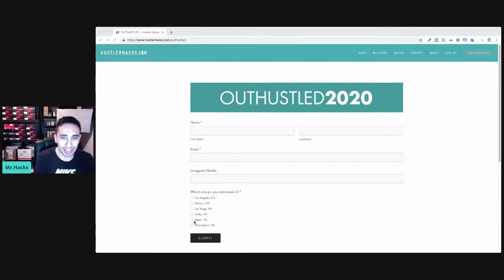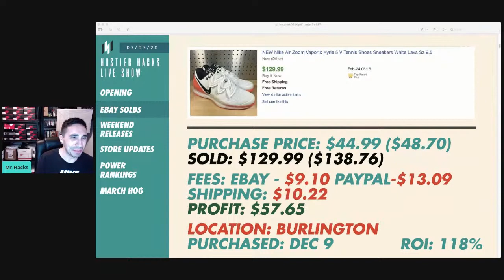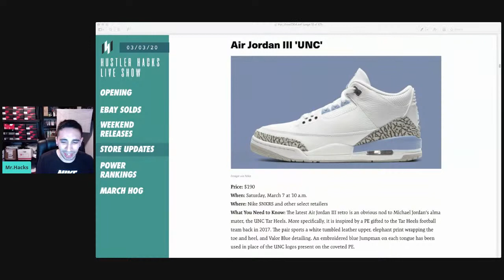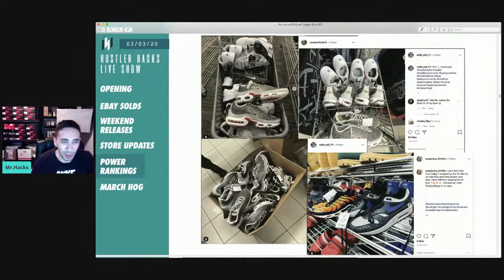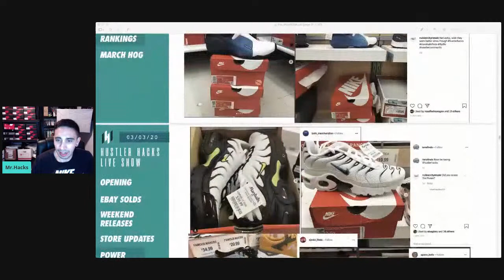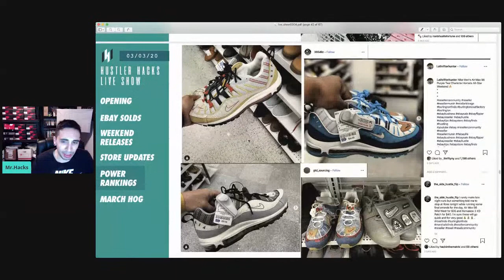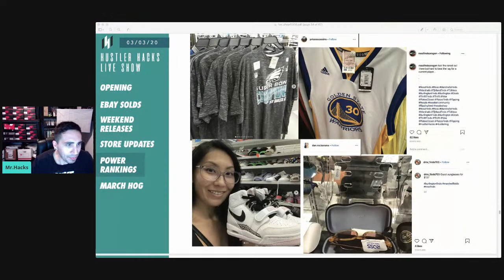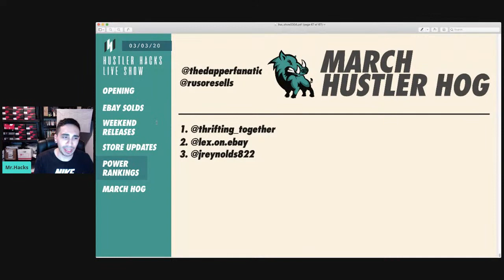LIVE: SNEAKER RELEASES + MAJOR ROSS FINDS!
Today we talk about store power rankings and go over the latest sneaker pickups and giveaway a $30 Ross gift card!